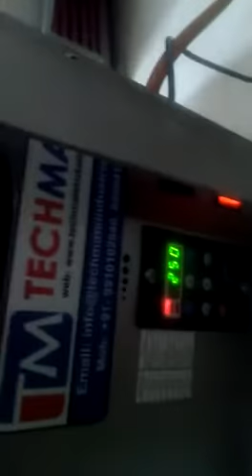Techmate Gas Conveyor Pizza Oven.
Imported Gas conveyor pizza oven.